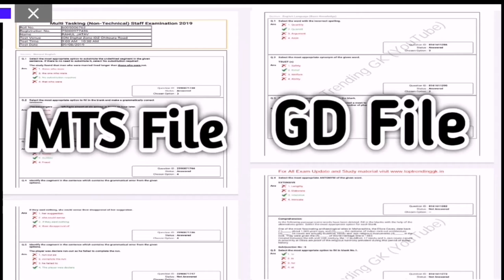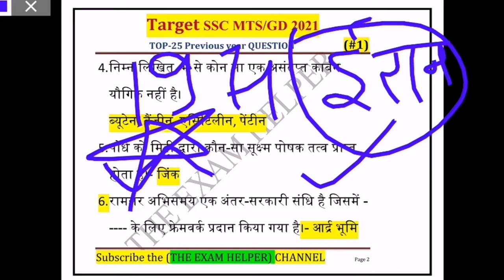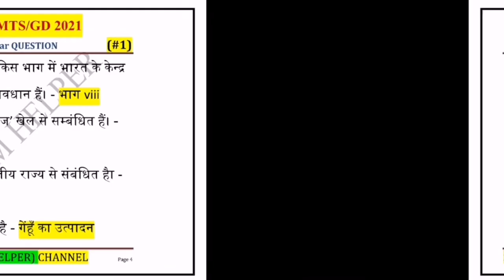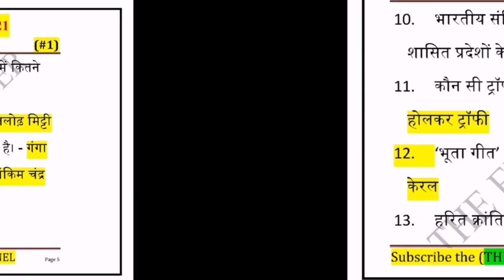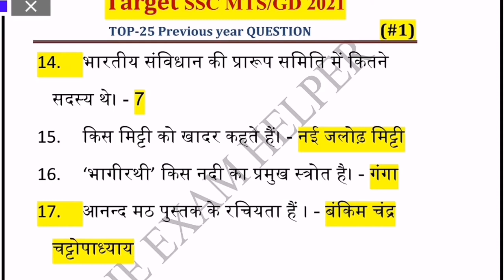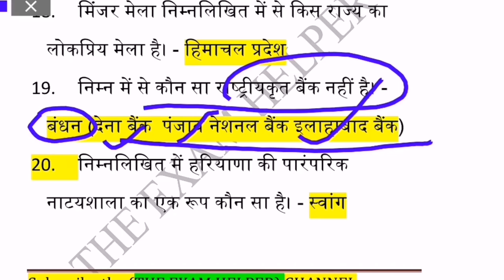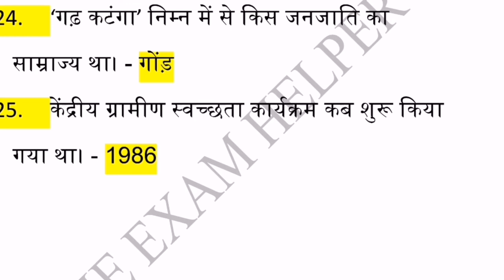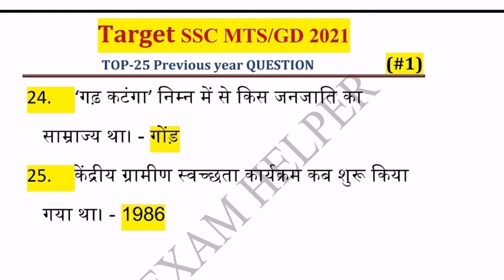SSC MTS/GD previous year Question #1 || Target ssc mts/GD 2021 SSC GD 2021| SSC MTS 2021 Gk/GS